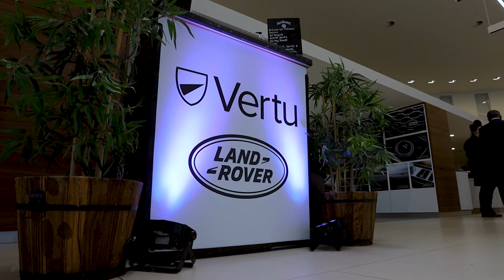The All-New Range Rover Arrives at Vertu Land Rover Bradford | Vertu Motors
The all-new Range Rover for 2022 has arrived! Take a look at the exclusive preview event held at our Vertu Land Rover Bradford retail site.

To find out more and shop our latest deals